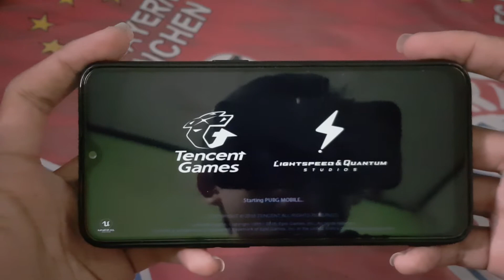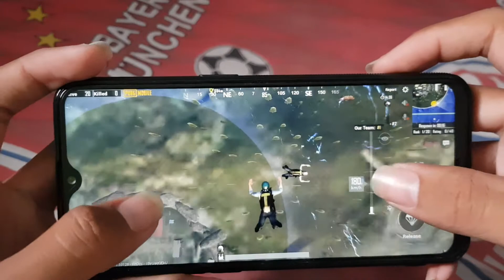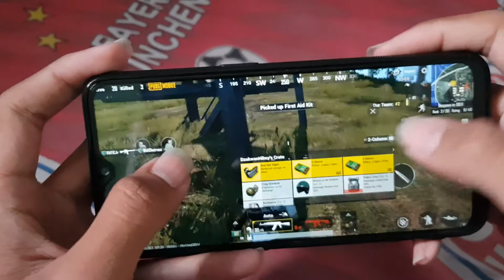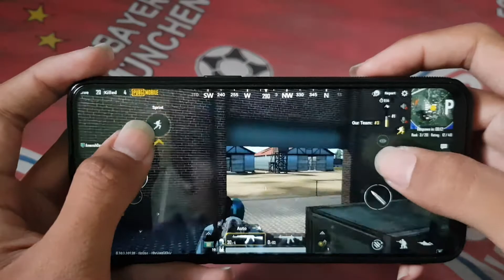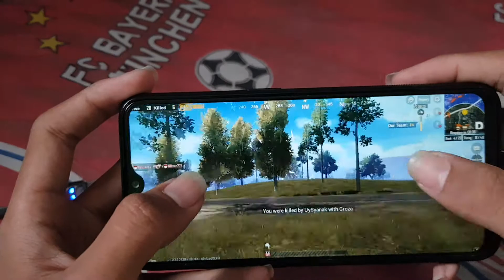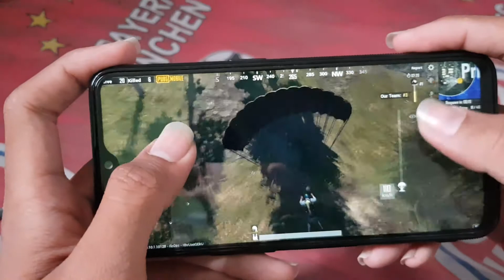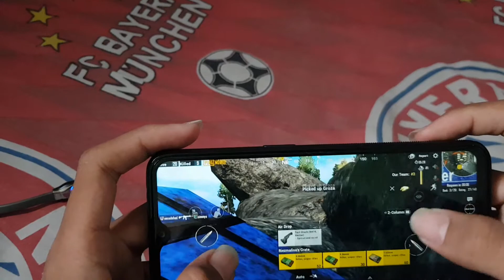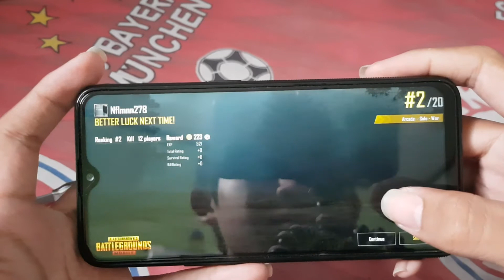Test Game PUBG on Realme 2 Pro Max Setting